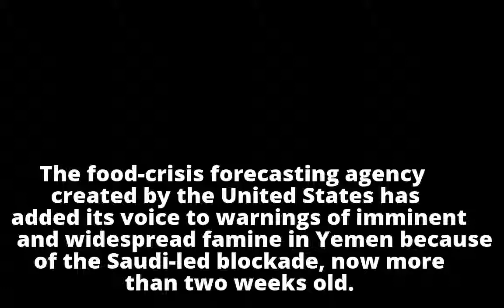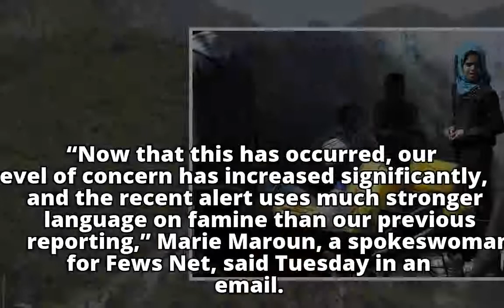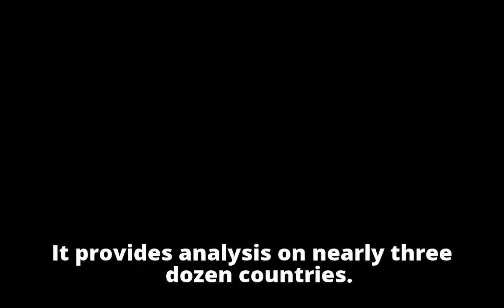U.S. Agency Foresees Severe Famine in Yemen Under Saudi Blockade